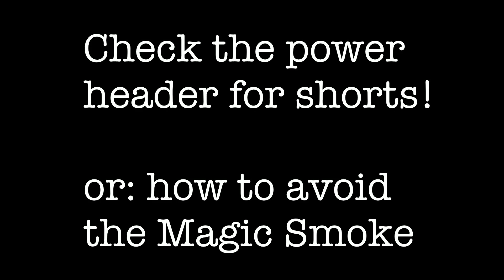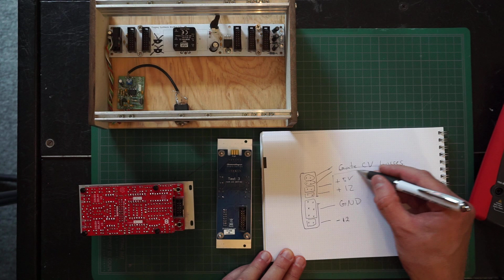Check the power header for shorts! or: How to avoid the "Magic Smoke"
Things to check before you power up your recently finished SDIY build, so you don't burn anything :)
Special thanks to my friends in the FB Synth DIY group for their suggestions!

Stay Noisy, Stay home!